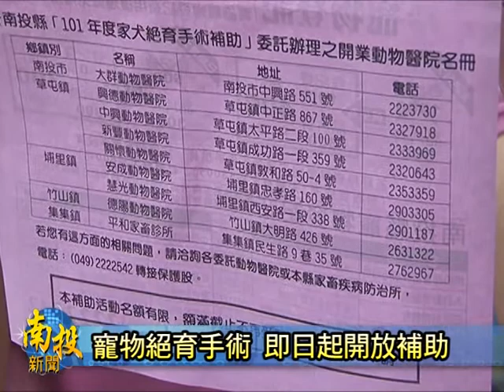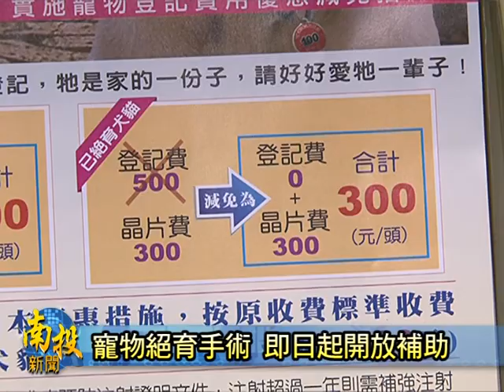南投新聞-南投縣犬貓絕育補助開始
替家中的狗貓等動物作絕育手術，已經是一種國際上都認同，愛護動物的行動之一．不但減少流浪動物的產生，也對動物健康有幫助．為了推廣這個觀念，南投縣家畜疾病防治所將自即日起辦理「狗貓絕育手術補助」，對此，承辦人員表示，手術的補助費用自五百到一千元，但補助名額有限，請有需要的南投鄉親，儘早前往配合的動物醫院進行手術．